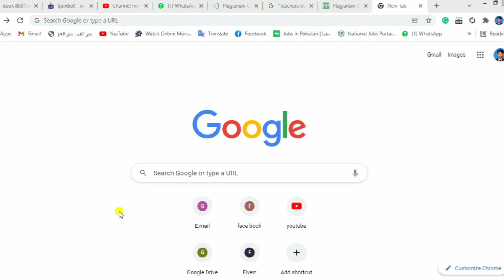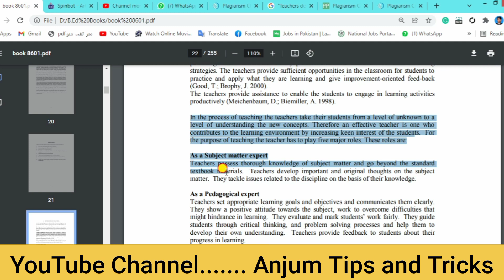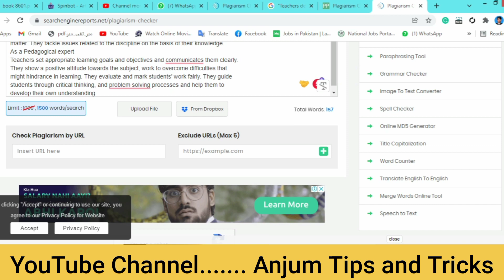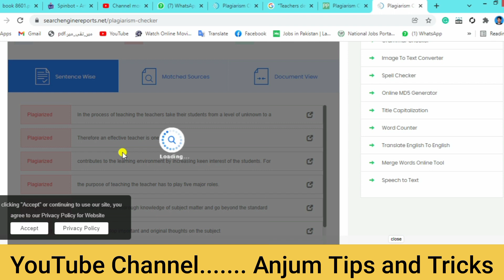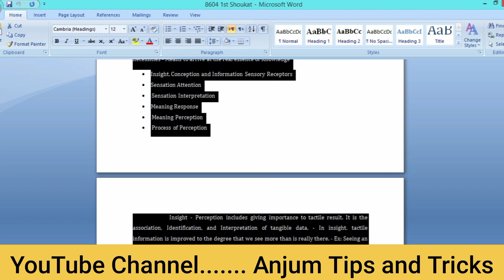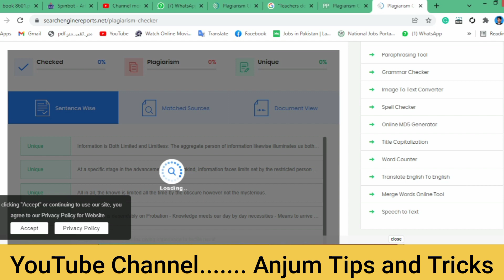How to check aiou assignment plagiarism | plagiarism check karny ka treka | easy method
aiou ki assignment ka plagiarism kesy check krty hn mukmal treka kar. Allama Iqbal open University ki assignment ka plagiarism check karny ka mukmal or asaan treka | How to check assignment plagiarism in aiou assignments | ketny percentage plagiarism ho ga to assignments pass ho skti h other wise ho sktii h |